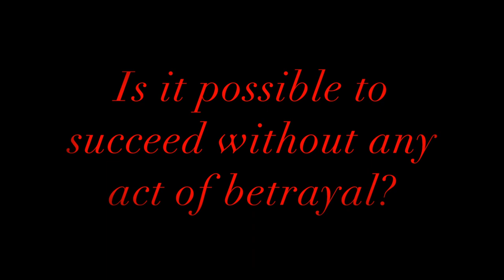Court House Killers Trailer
All weapons used in the trailer were not real.